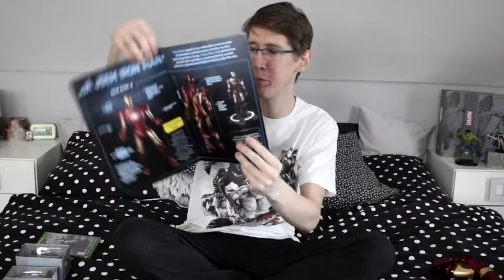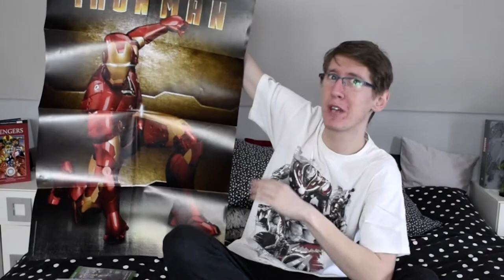SKLÁDÁM MODEL IRON MANA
Opět se podíváme do mé marvelácké části sbírky 🙂
Krom velkého modelu Iron Mana uvidíte ve videu také čtyři (dosud neviděné) figurky z Legendární Marvel kolekce!

Co dalšího obsahuje Marvel figurky?
...a spoustu dalších najdete v mých nahraných videích 🤩